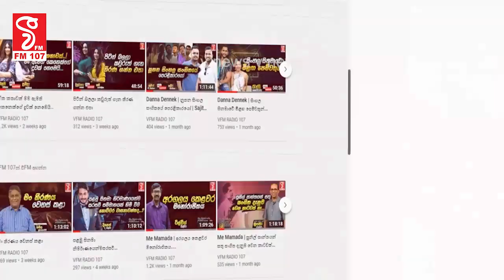මගේ කතාවේදී සමහරක් නම් මග හැරෙන්න ඇති ඒත් මම කාගෙන්වත් සමාව ඉල්ලන්නේ නෑ ශාන් විජයලාල් කිව්ව කතාව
මගේ කතාවේදී සමහරක් නම් මග හැරෙන්න ඇති...
ඒත් මම කාගෙන්වත් සමාව ඉල්ලන්නේ නෑ
නිදහස් පක්ෂ සංවත්සරයේ පිළිගැනීමේ කතාව කළ
ශාන් විජයලාල් කිව්ව අමුතු කතාව